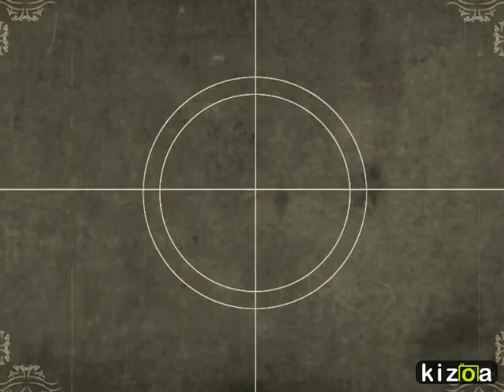Napoléon dans les années 1930 vu par Alex Maréchal Mercier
ESSAI d un montage que j ai éffectué